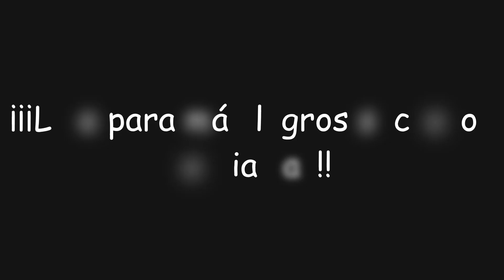¡Logros de los Superchefs! | Genshin Impact #476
En este video de Genshin Impact descubriremos varios logros, "Bum" y más "bum" y "Samurái gourmet" uno de ellos oculto... ¡En una misión diaria!